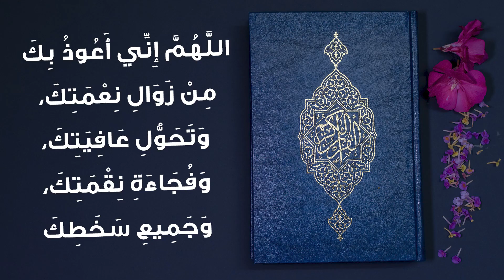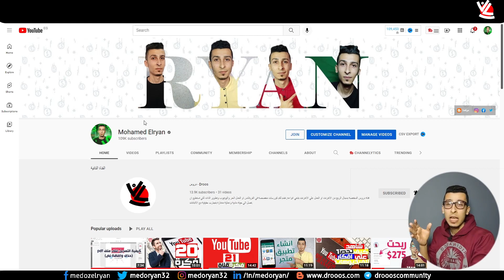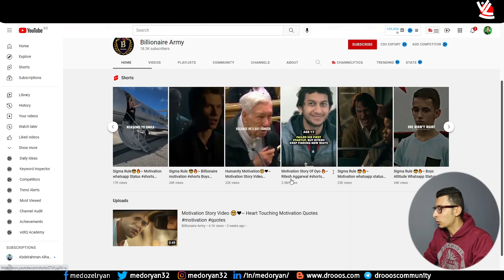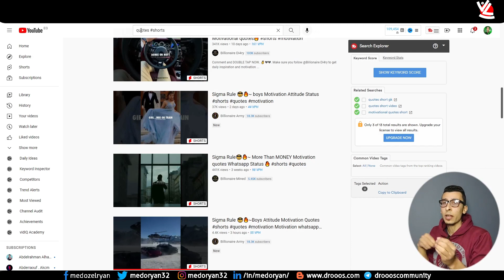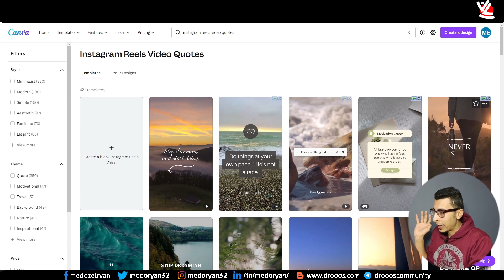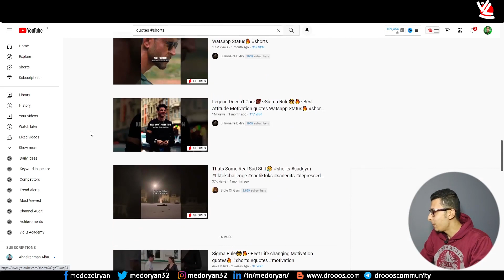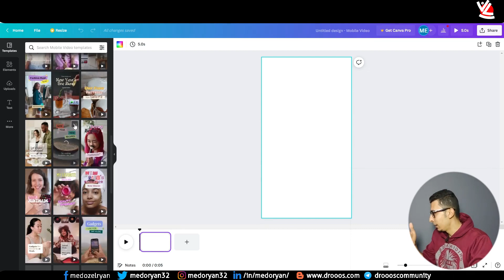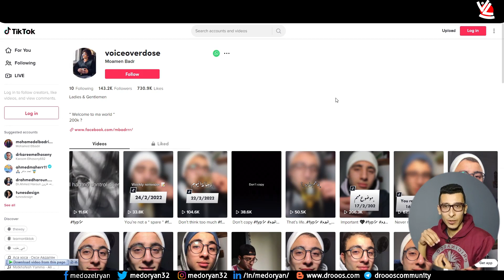الربح من اليوتيوب بدون مشتركين وبدون ظهور | 50.00$ يومياً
الربح من اليوتيوب بدون مشتركين و بدون الظهور هو محتوي حلقة اليوم, سنتعلم سوياً كيفية الحصول علي 50$ علي الاقل من قناتك يومياً بعد مدة من العمل وتطوير القناة بشكل مستمر وبدون شروط تحقيق الربح المعتاده, ستحصل علي الاف بل ملايين الزوار بدون مجهود كبير كما تعتقد, ربح المال من اليوتيوب في هذا الفيديو سيكون مبسط جداً لكل الفئات فلا تفوت هذه الحلقة.